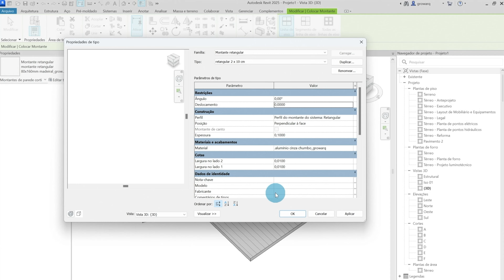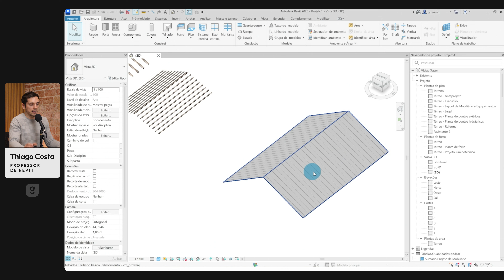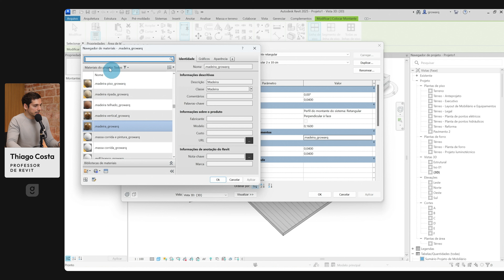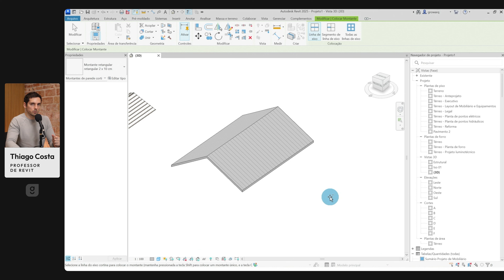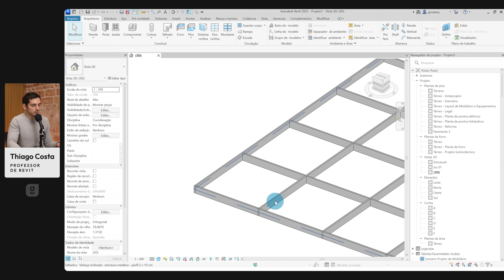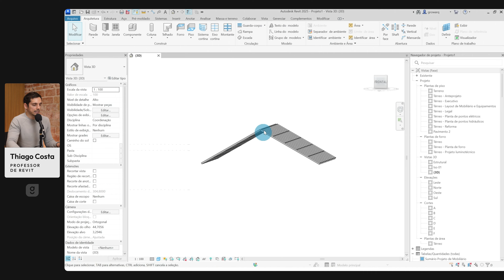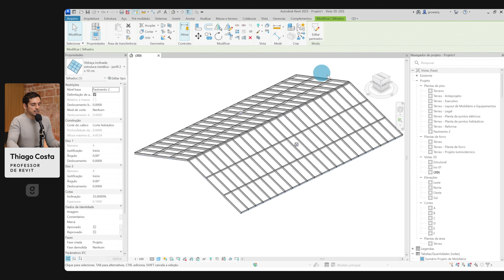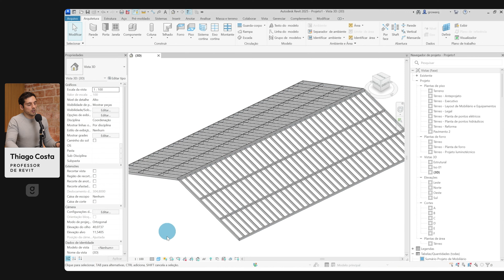PRINCIPAIS CONFIGURAÇÕES DE UM TELHADO NO REVIT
SEMANA GROWARQ | De 03 a 06/02, às 19h
Aprenda a modelar no Revit e renderizar no Lumion a Casa do Lago em 4 aulas práticas e gratuitas!
Ao Vivo, online e gratuito